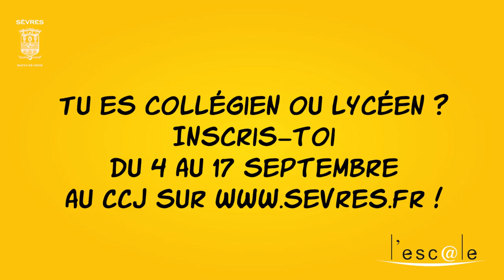Bouge ta ville ! - Elie Nader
Le Conseil Communal des Jeunes de la ville de Sèvres est composé de 30 jeunes sévriens volontaires scolarisés au collège ou au lycée. Encadré par le service jeunesse de la ville, l’Escale, ainsi que des élus municipaux, le CCJ conçoit et réalise de nombreux projets pour la ville, en accord avec le Maire.

Témoignage d'Elie Nader, membre du CCJ depuis 6 ans